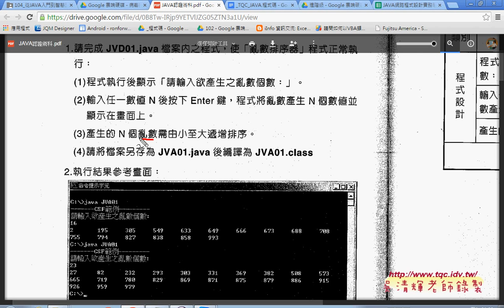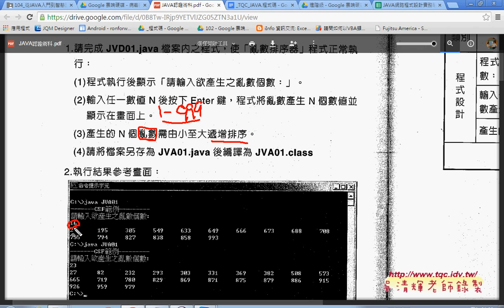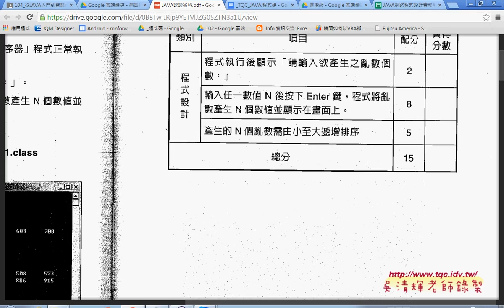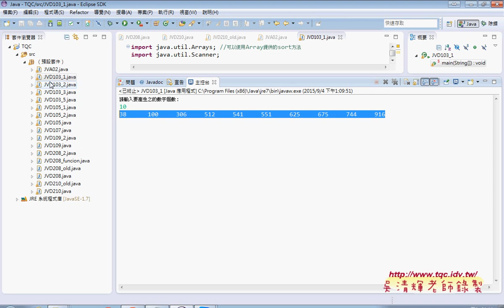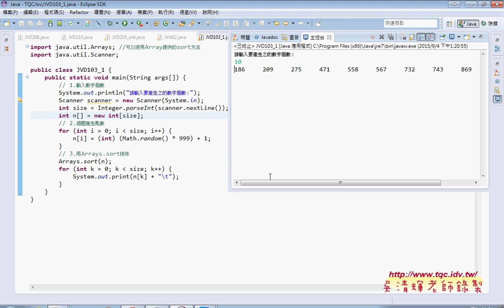06 103題如何設計亂數排序器